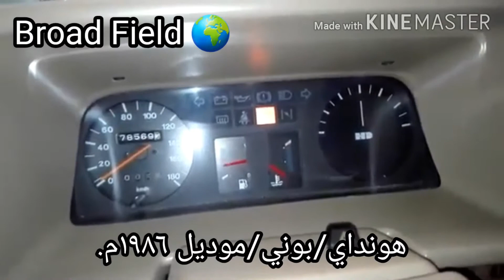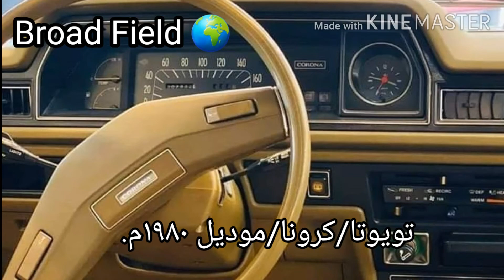رحلة مع السيارات.